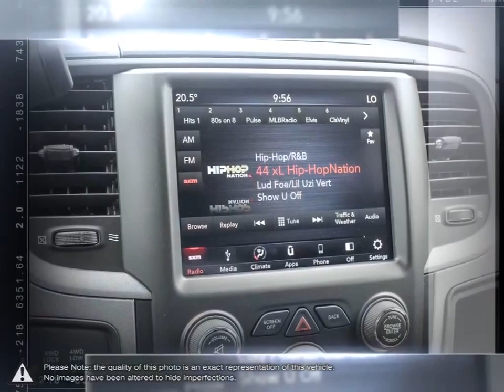2019 RAM 1500 | Stockie Chrysler | 1C6RR7KT0KS565537 31305